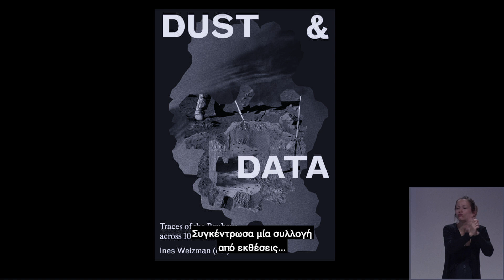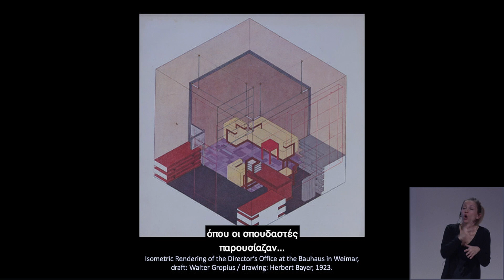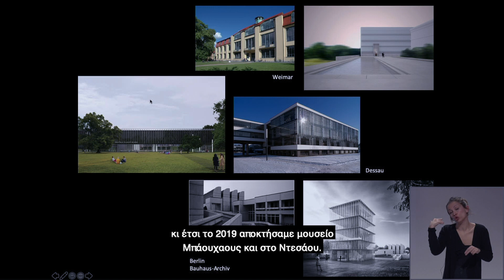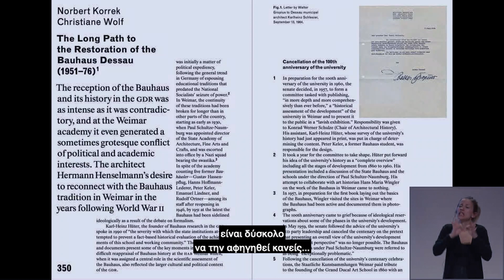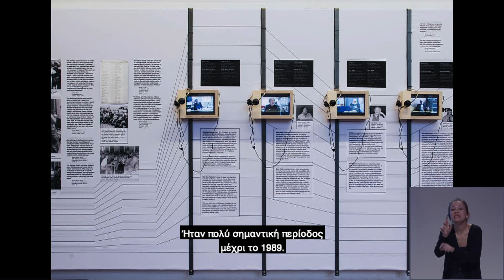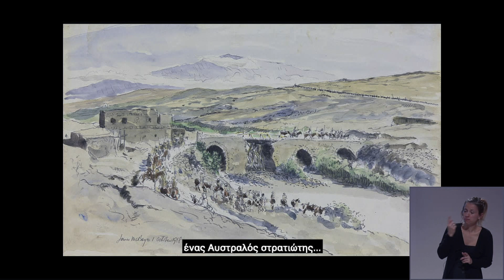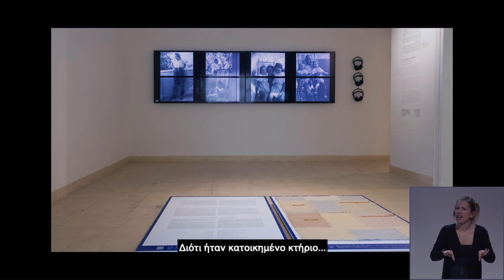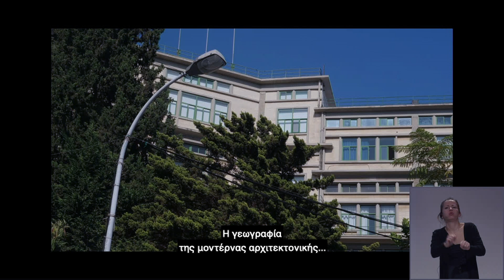Διάλεξη: Ines Weizman | Σκόνη και Δεδομένα: Ίχνη του Bauhaus στο πέρασμα 100 ετών (15/01/2020)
Στο πλαίσιο της 100ής επετείου από την ίδρυση της Σχολής Bauhaus, τo ΚΠΙΣΝ παρουσιάζει, σε συνεργασία με το Goethe-Institut Athen, μια σειρά από ομιλίες, προβολές και εικαστικά εργαστήρια για μικρούς και μεγάλους.

Διάλεξη: Ines Weizman
Σκόνη και Δεδομένα: Ίχνη του Bauhaus στο πέρασμα 100 ετών

Η Ines Weizman αποκαλύπτει τις οπτικές περιθωριοποιημένων και εκτοπισμένων φωνών, φωνών που έχουν σιωπήσει ή διασκορπιστεί και δεν έχουν ακουστεί μέχρι σήμερα. Σε αυτές περιλαμβάνονται οι φωνές queer αρχιτεκτόνων, οι φωνές των (πολύ) λίγων γυναικών που δραστηριοποιήθηκαν στο Bauhaus και άλλων ανθρώπων από τον παγκόσμιο Νότο που φοίτησαν στη Σχολή ή επηρεάστηκαν από τις ιδέες της, καθώς και η πρόσληψη της Σχολής πέρα από το Σιδηρούν Παραπέτασμα του Ψυχρού Πολέμου.

Η Ines Weizman διευθύνει το Ινστιτούτο Bauhaus για την Ιστορία και τη Θεωρία Αρχιτεκτονικής και Σχεδιασμού και είναι καθηγήτρια Θεωρίας της Αρχιτεκτονικής στο Πανεπιστήμιο Bauhaus της Βαϊμάρης. Είναι ιδρυτική διευθύντρια του Κέντρου Τεκμηρίωσης της Αρχιτεκτονικής (Centre for Documentary Architecture, CDA).

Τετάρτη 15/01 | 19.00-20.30